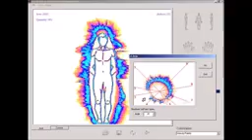Scientists Photographs Soul Leaving Body Using GDV Aura Software